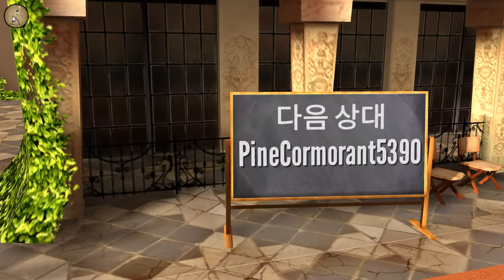[World of Tennis: Roaring ’20s] Play (Steam Free Game)